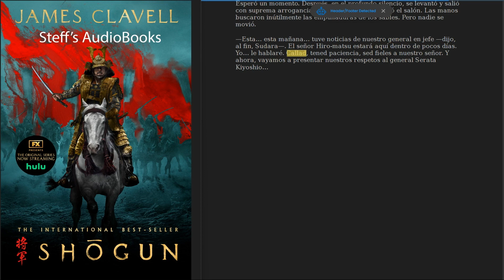James Clavell - Shogun - Libro 4 - Capítulo 47, 48, 49 - Español - Audiolibro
Descargo de responsabilidad: Todos los audiolibros en este canal de YouTube son generados utilizando tecnología de inteligencia artificial y son completamente gratuitos para tu disfrute. Cada libro nos lleva horas crearlo y procesarlo. Aunque buscamos satisfacer gustos diversos, entendemos si nuestro contenido no se alinea con tus preferencias. Pedimos disculpas por cualquier inconveniente. Si no te gusta, siéntete libre de explorar otras opciones en línea.

"Shogun" es una novela histórica escrita por James Clavell, publicada por primera vez en 1975. Ambientada en el Japón feudal a principios del siglo XVII, la historia sigue el viaje de John Blackthorne, un marinero inglés que se ve envuelto en las intrigas políticas y luchas de poder de la clase samurái. A través de sus ojos, los lectores se sumergen en las complejas dinámicas de la sociedad japonesa, su cultura y su guerra durante un período de cambios significativos. Mientras Blackthorne navega por el paisaje desconocido y a menudo peligroso de Japón, forma alianzas improbables, enfrenta demonios personales y, en última instancia, aprende los modos de los samuráis. "Shogun" es una epopeya épica llena de aventura, romance y exploración de diferencias culturales, que ofrece una fascinante visión de un período crucial en la historia japonesa.